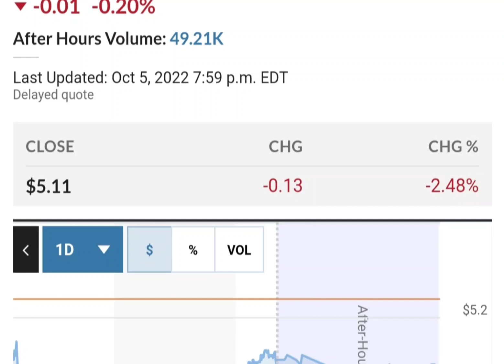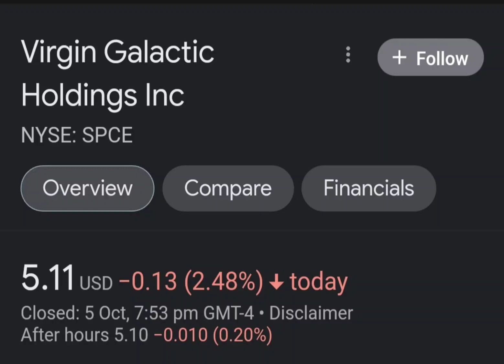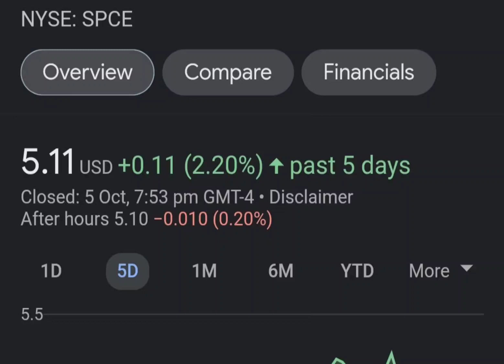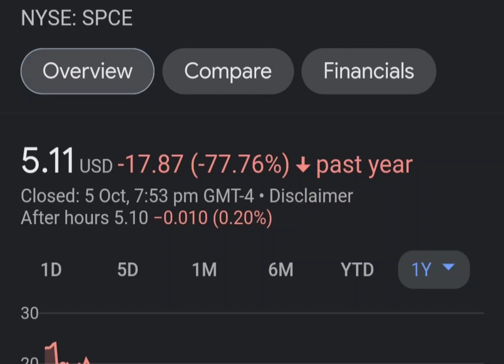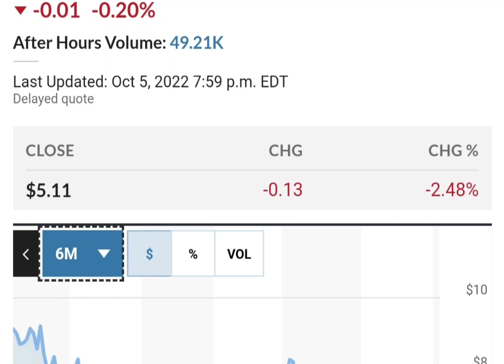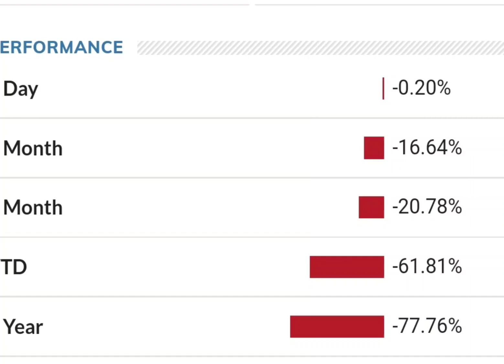Should you buy SPCE Stock Virgin Galactic Holdings Stock Price Prediction 2023